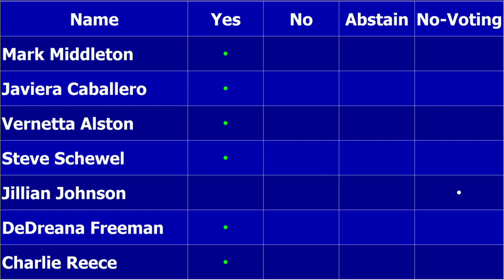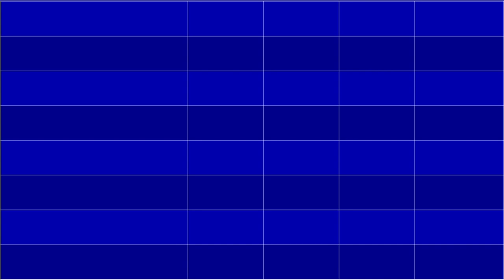Durham City Council Dec 2, 2019 (with closed captions)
Call to Order 0:45
Moment of Silent Mediation 1:32
Pledge of Allegiance 1:58
Roll Call 2:38
Organizational Meeting - Certificate of Nov 5, 2019 Municipal Election 2:58
Organizational Meeting - Presentation of Election Certificates 7:43
Organizational Meeting - Swearing & Qualifying of the Mayor Steve Schewel by Chief District Court Judge Patricia Evans 9:09
Organizational Meeting - Swearing & Qualifying of Council Member Jillian Johnson by District Court Judge Shameika Rhinehart 12:09
Organizational Meeting - Swearing & Qualifying of Council Member Charlie Reece by District Court Judge Shameika Rhinehart 14:19
Organizational Meeting - Swearing & Qualifying of Council Member Javiera Caballero by District Court Judge Shameika Rhinehart 16:05
Organizational Meeting - Remarks by the Relected & Elected Council Members 18:21
Organizational Meeting - Designation of Mayor Pro Tem by Council Members 45:34
Organizational Meeting - Swearing in of Mayor Pro Tem by City Clerk 46:40
Recess 48:02
Announcements by Council 53:18
Priority Items 54:11
Consent Agenda 55:37

This regular meeting of the Durham City Council for Dec 2, 2019 was streamed at 7 p.m. on the City of Durham's YouTube, Facebook and Twitter accounts. It was also streamed on Roku, Apple TV and Amazon. To view on Roku, Apple TV or Amazon, search for the free Boxcast app, then look for City of Durham NC. This meeting will also be televised on Spectrum channel 8, Google Fiber channel 8, Frontier channel 70 and AT&T U-verse channel 99 in Durham, North Carolina.